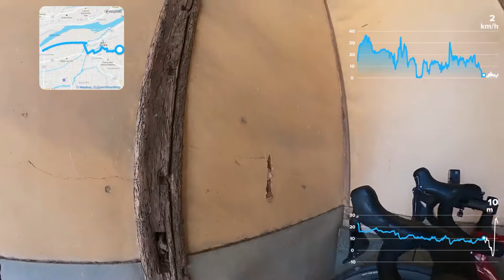20210227 いい感じの田園風景の石井町ライド Tライン経由でいい感じの橋を渡り入り組んだ農道を走り古民家caféオリジンへ 藤畠君と